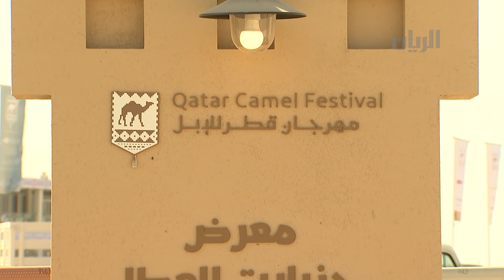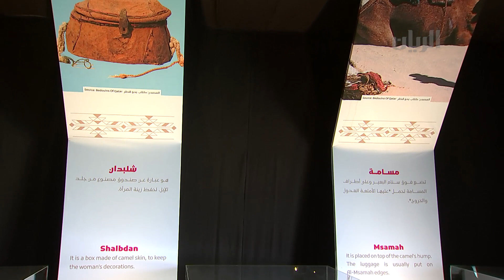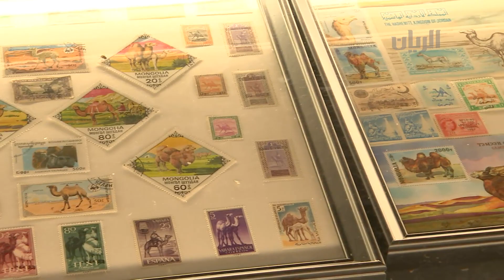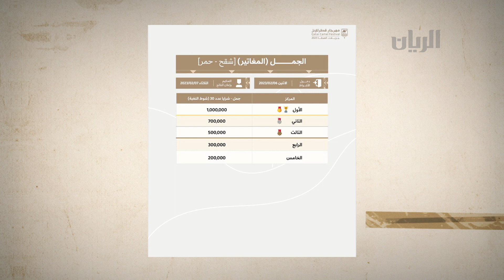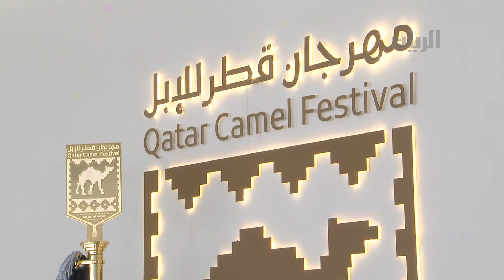ملخص مهرجان قطر للابل - جزيلات العطا 06-02-2023